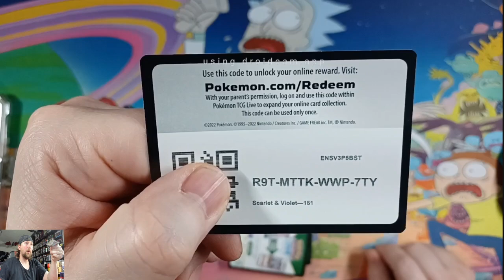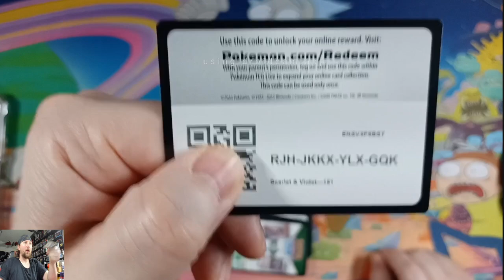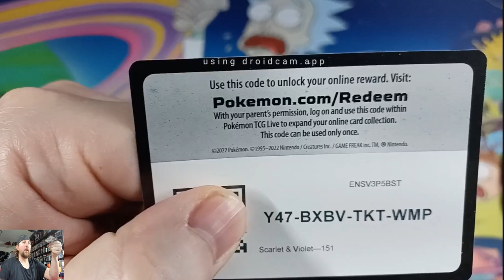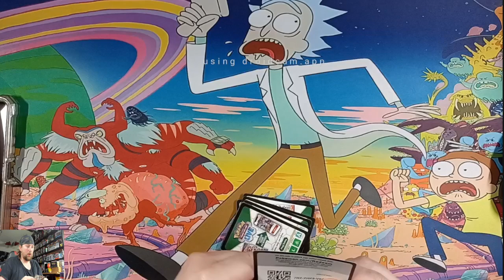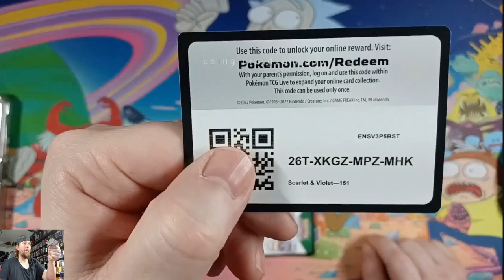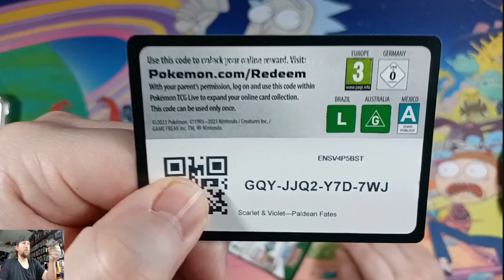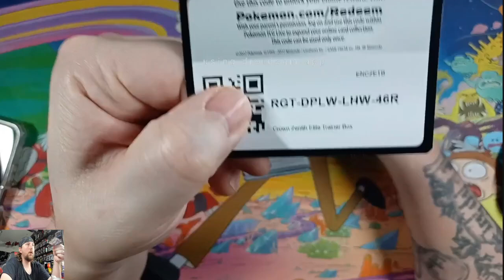Free CODE FRIDAY ON A SATURDAY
testing out a new camera giving codes out for the video watchers.